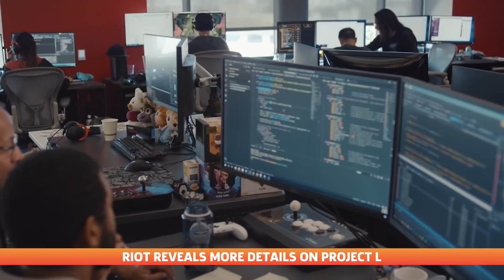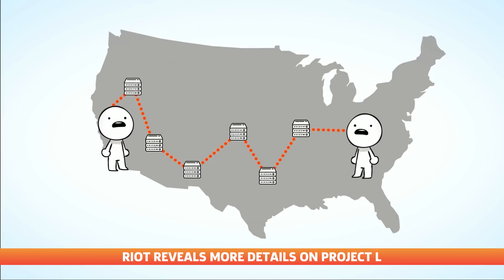Mass Effect Legendary Edition Coming Soon To Xbox Game Pass? | GameSpot News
In today’s GameSpot News, Persia talks about Mass Effect Legendary Edition possibly coming to Xbox Game Pass, some fighting game announcements, and more.

According to Polish website XGP, and reported by VGC, the Mass Effect Legendary Edition might be heading to Xbox Game Pass as early as this week, according to an apparently accidental listing on the Xbox Store.

Later in the video, Persia talks about some recent fighting game news starting with Riot Games revealing more information on Project L, a 2D fighting game set in Runeterra. As an assist-based fighter, players will build a team of two different champions that they can switch between during a match, and the game will reward "strategic team building, on the fly decision-making, and strong fighting fundamentals."

Peria also covers the addition of Ryu, Chun-Li, and Akuma from Street Fighter crossing over with Ubisoft's free-to-play fighting game Brawlhalla. This is the latest set of characters announces as a part of Brawlhalla's "epic crossovers" event.

For more information on all of our topics, please visit gamespot.com.